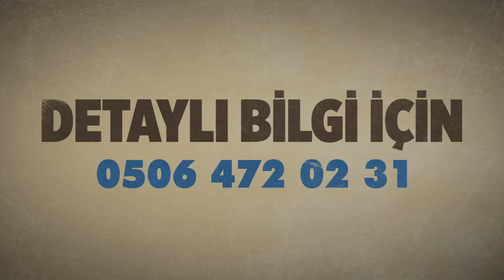Çanakkale Zaferimizin 105. yılında ''Bir devrin battığı, bir vatan kalbinin attığı yere'' gidiyoruz.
Çanakkale Zaferimizin 105. yılında
''Bir devrin battığı, bir vatan kalbinin attığı yere'' gidiyoruz.

105 yıl önce yedi düvele karşı savaşan Mehmetçik gibi vatan savunmasındayız!

Tarih: 15 Mart Pazar
Saat: 10.00